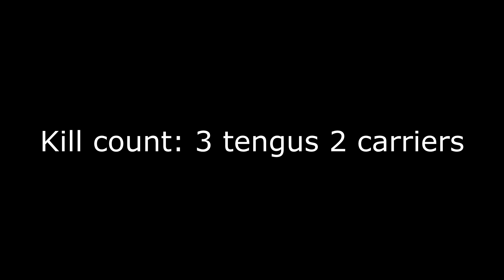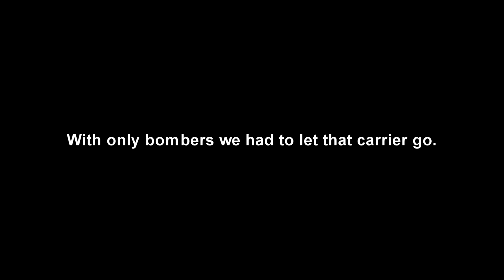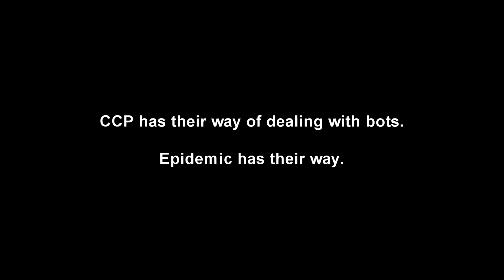[JELY] VS Bots Part 2